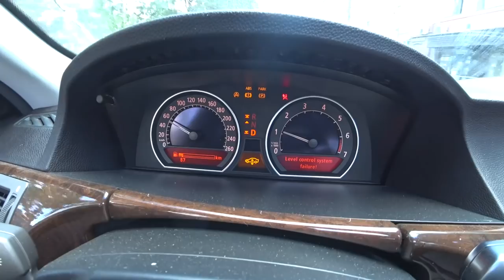Купил БМВ?! Срочно все к официалам ЗА ХАЛЯВОЙ! Пока не передумали)) Шишига довольна!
Если ты купил автомобиль БМВ, срочно все к официалам за халявой. Ехайте пока они не передумали)) В итоге шишига осталась довольна!

Сбер: 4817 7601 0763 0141
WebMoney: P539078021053